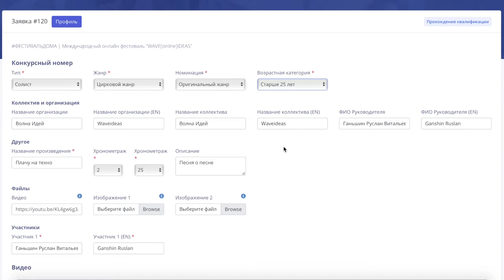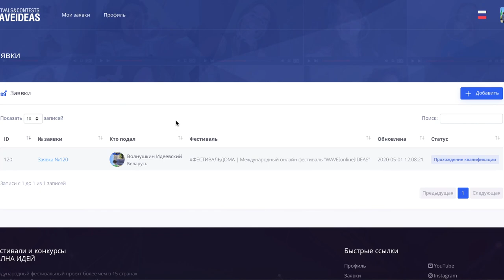Внесение изменений в заявку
Как внести изменения в заявку уже оформленную в личном кабинете?